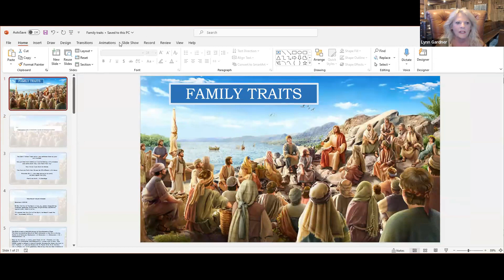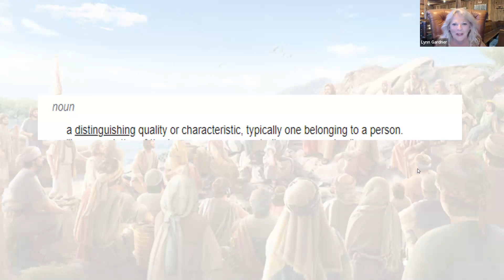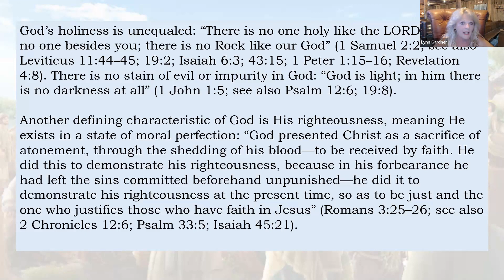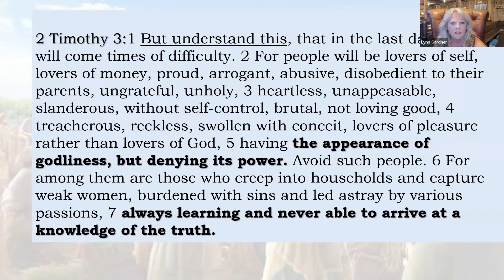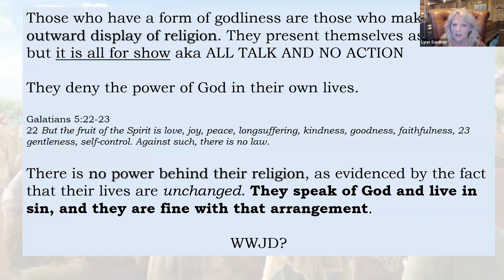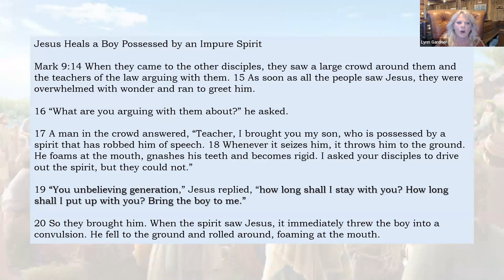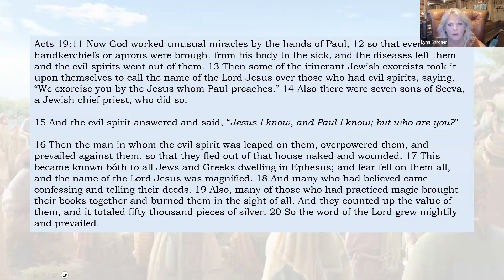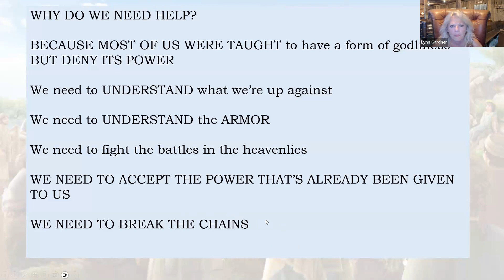Family Traits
Matthew 16:15 He said to them, “Go into all the world and preach the gospel to all creation. 16 Whoever believes and is baptized will be saved, but whoever does not believe will be condemned. 17 And these signs will accompany those who believe: In my Name they will drive out demons; they will speak in new tongues; 18 they will pick up snakes with their hands; and when they drink deadly poison, it will not hurt them at all; they will place their hands on sick people, and they will get well.”